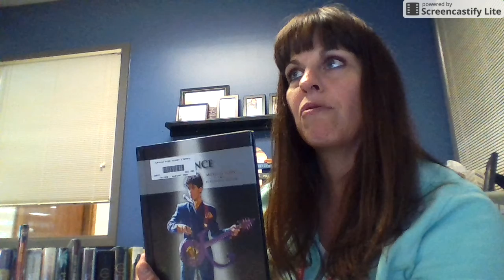HS LMC New Arrivals-November 30, 2016